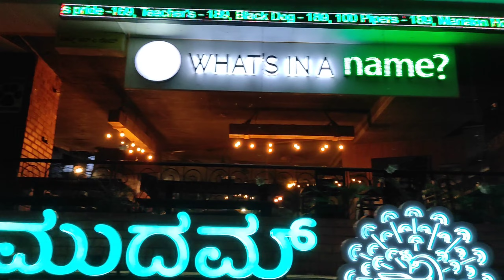Cafe Amudham Koramangala